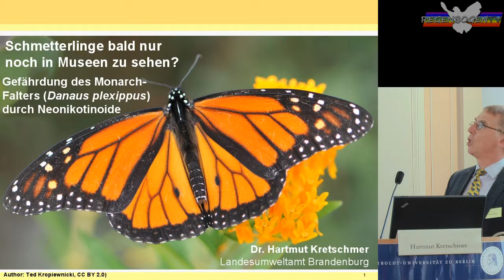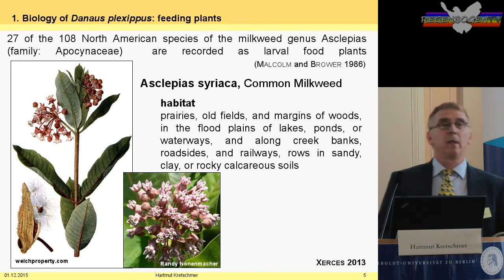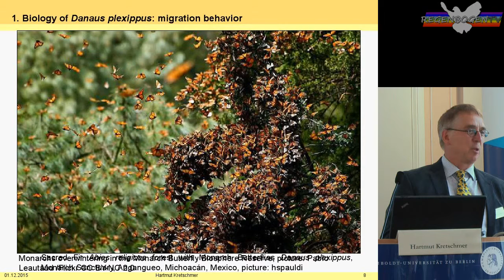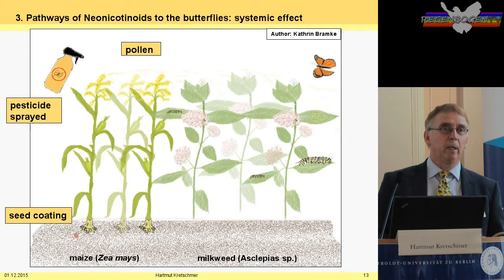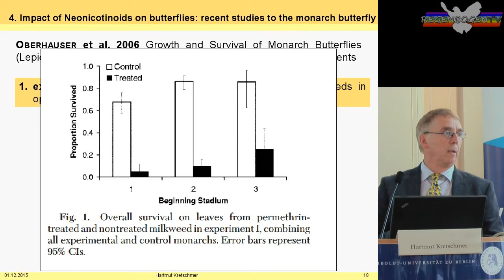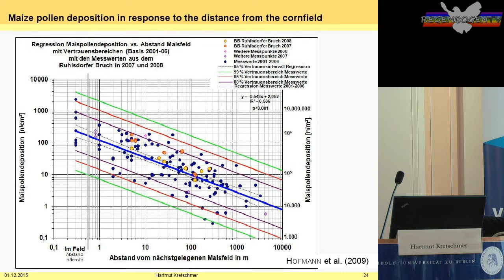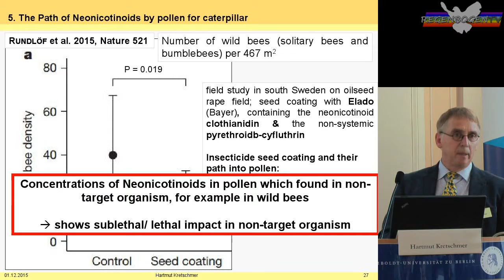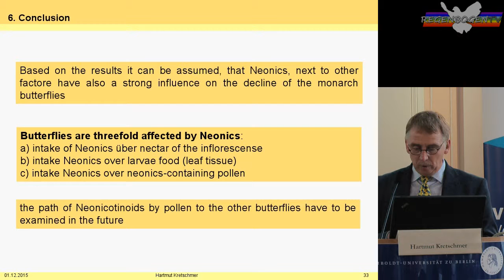Bienensterben - Schmetterlinge bald nur noch in Museen zu sehen?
Bienensterben - Kritische Worte zur Begrüßung des Post-Neonikotinoid-Symposium

Entdeckung des Bienensterbens und Bildung einer Task Force von Wissenschaftlern

Bienensterben - Bedrohung der Natur durch Einsatz Neonikotinoid-Insektiziden

Bienensterben - Aktueller Status Neonikotinoide und Bienensterben

Bienensterben -  Folgen von Neinikotinoiden und Pestiziden für aquatische Gemeinschaften

Bienensterben - Vergleich von unterschiedlichen wissenschaftlichen Untersuchungsmethoden

Im Volksmund unter "Bienensterben" bekannt.

Anläßlich dessen fand im Dez 2015 in Berlin das Post-Neonikotinoid-Symposium statt.

Die  Biodiversität  und  damit  die  menschliche  Nahrungsgewinnung  ist  in  zunehmendem
Maße  bedroht.  Eingriffe  des  Menschen  in  die  Natur  wie  Landschaftsveränderungen  und
Bodenversiegelung verursachen großenteils den Rückgang der Artenvielfalt.
Neonikotinoide,   die  heimlichen   Pestizide,   welche
mit  dem  Getreidesamen  im  Boden  verteilt  werden,
sind   jedoch   die   wesentlichen   Verursacher   der
Vernichtung   von   Lebewesen.   Diese   Nervengifte
verursachen     eine     chronische     Vergiftung,     die
mittelfristig  zum  Absterben  vieler  Tierarten  (und
sekundär von Pflanzen) führt. Perfide ist, dass diese
Substanzen  nur  als  Prophylaxe  eingesetzt  werden
und    dass    deren    Konzentrationen    wegen    der
jahrelangen  Halbwertzeiten  immer  bedenklicher  werden.  Bekannt  geworden  sind  diese
Gifte zuerst durch das Bienensterben; allmählich hat sich die Erkenntnis durchgesetzt, dass
der Insektenschwund allgemein auf diese sogenannten systemischen Pestizide zurückgeht.
Forschungsgruppen  in  aller  Welt  haben  inzwischen  nachgewiesen,  dass  auch  andere
Tierordnungen  wie  z.B.  Kleinkrebse  und  Schnecken  in Gewässern,  aber  auch  Vögel,  und
für    die    menschliche    Ernährung    besonders    bedrohlich    die    Boden
Fauna    durch
Neonikotionoide dezimiert werden.
Die    EU
Kommission    hatte    im    April    2013    ein
Teilverbot  für  die  drei  gefährlichsten  Neonikotinoide
ausgesprochen.   Nach   dem   damals   vorherrschenden
Wissenstand  bezieht  sich  dieses  Teilverbot  nur  auf  die
Honigbienen.    Zwei    Jahre    später    ist    die    EFSA
(European    Food    Safety    Authority),    die    wissen
schaftliche   Kommission   der   EU,   jetzt   dabei   die
Sachlage  neu  zu  bewerten.  Da  gerade  in  den  letzten
Monaten bekräftigende Publikationen zur Schädlichkeit
der  Neonikotinoide  erschienen  sind,  ist  eigentlich  von  einer  Verschärfung  des  Verbots
auszugehen. Wünschenswert wäre ein Totalverbot (wie in Kanada).
Das   Post
Neonikotinoid
Symposium   soll   deshalb   jetzt   vor   der   EFSA
Neu
bewertung  über alternative Möglichkeiten der Agrikultur aufklären.
Überraschenderweise  hat  der  Bundesminister  für  Landwirtschaft  am  22.  Juli  2015  für
Deutschland  ein  sofort  geltendes  Eilverbot  der  Neonikotinoide  für  die  Wintersaaten
erlassen. Das ist eine überaus erfreulich Nachricht.